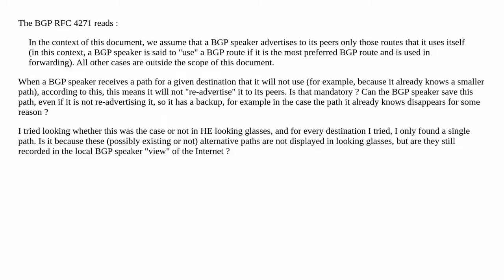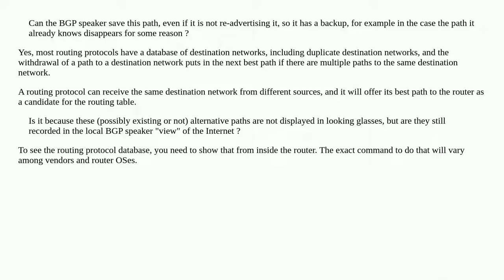Can a BGP speaker records alternative paths to the same destination?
A special thanks goes out to the community